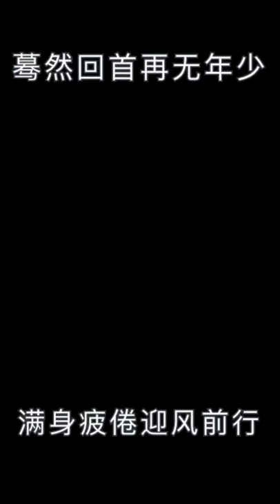Amzing Oddly fishing Net fishing video Best moment # 10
Hi everybody welcome to my channel Most popular for stunt shots, generalizations, fights, bottle flips, ping pong shots and generally cutthroat fun, Buddy Wonderful highly esteems making the most awesome family-accommodating amusement conceivable! Welcome to the group! Bass Fishing Fight On The Backwoods Lake To Get a Hotshot